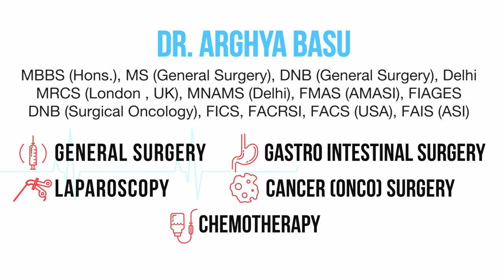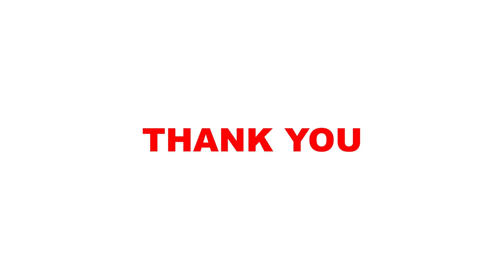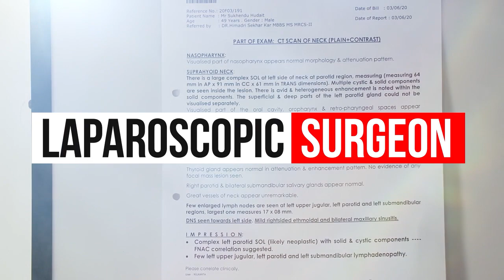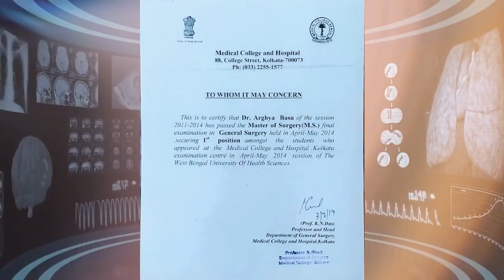What is Microsurgery? When it is done? | মাইক্রোসার্জারি কি? এটা করা হয় কখন?